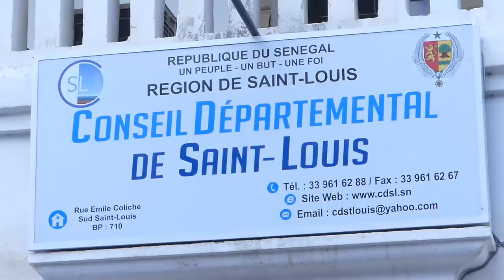Femmes conseilléres Saint- Louis sur ndaractu.net